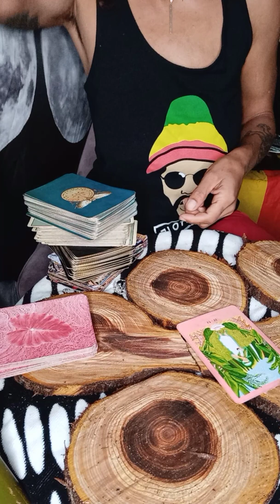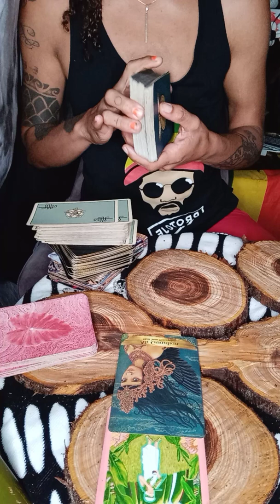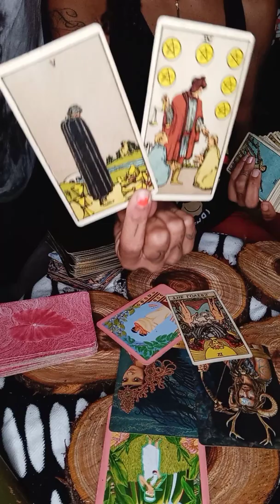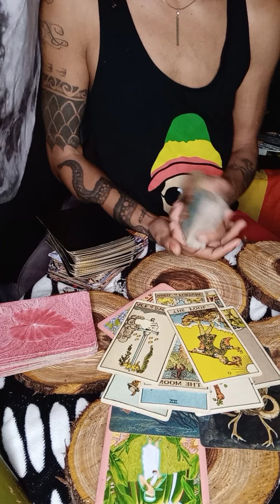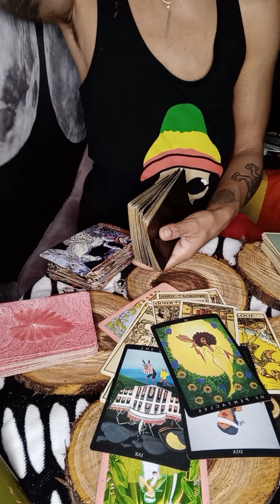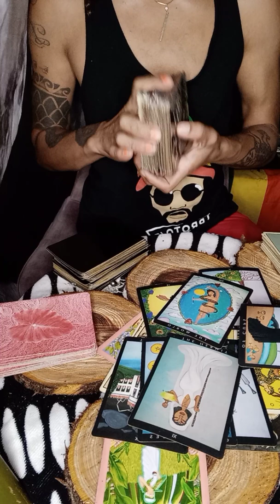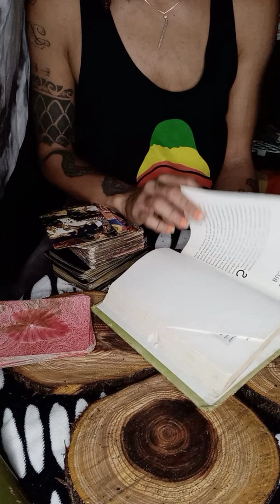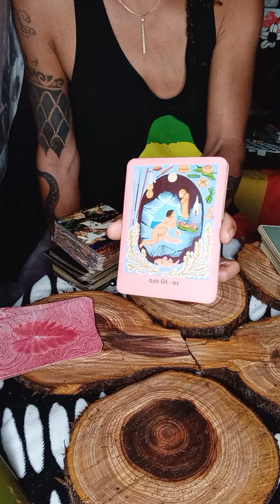DF/DM 🕯FOUND LOVE IN A HOPELESS PLACE